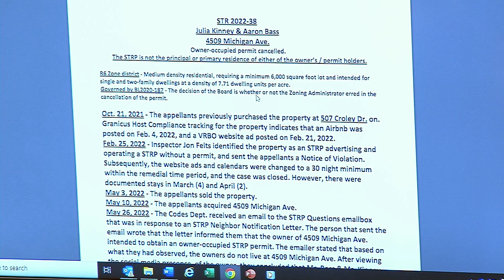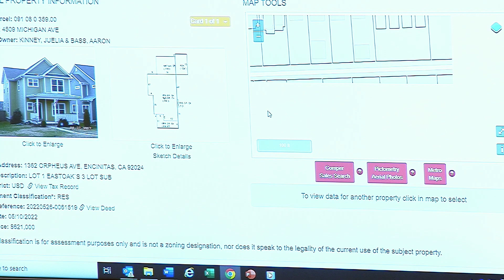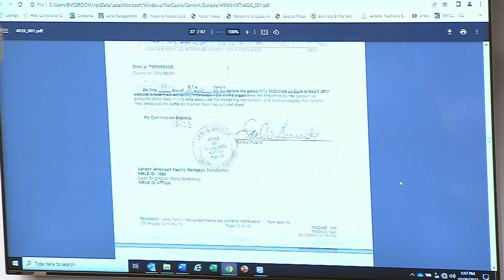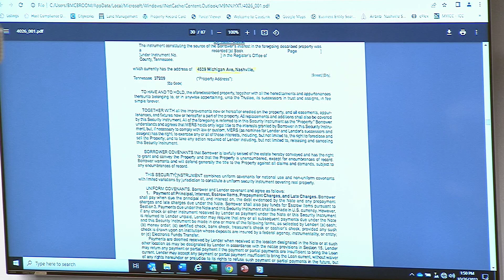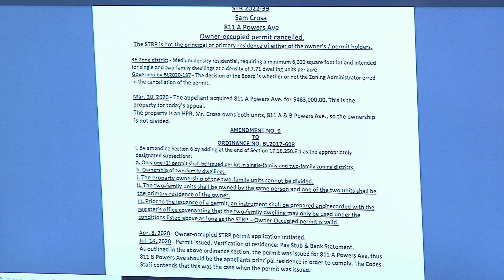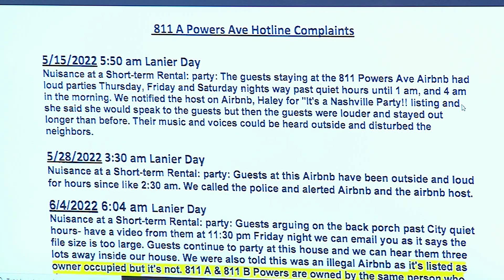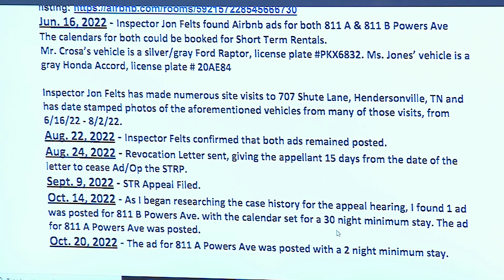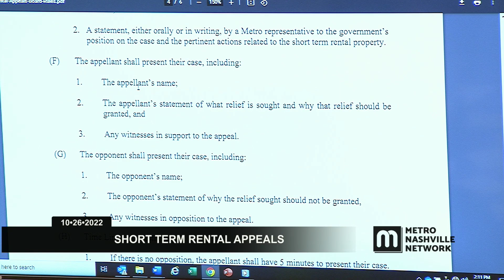10/26/22 Short Term Rental Appeals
Coverage of the Short Term Rental Appeals Board for the Metropolitan Government of Nashville and Davidson County. Held at the Bransford Office Building of Metropolitan Nashville Public Schools on October 26, 2022